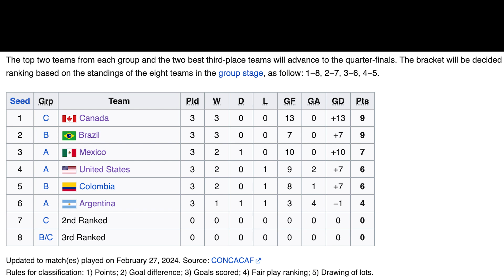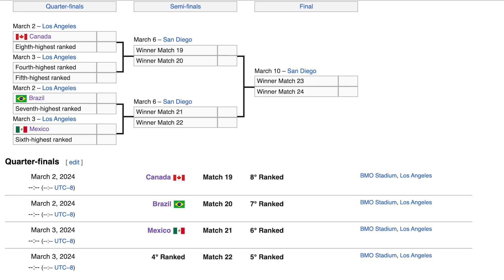CONCACAF Gold Cup W DAY 8.5...The Final 8 are Pretty much set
The Knock outs are pretty much set. Which matchup intrigues you the most.